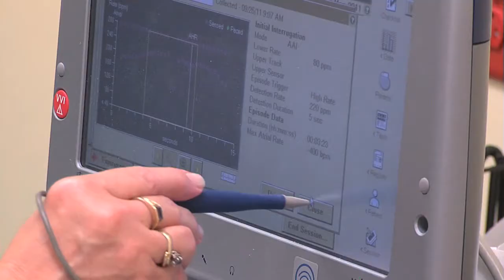Iris Liesch - Faces of Hope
Iris was born with Cardiomyopathy, which is an enlargement of the heart. Some grow out of it, some grow to deal with it.

Iris is still in the growing stage and as yet her diagnose is not complete. However, with the help of a small device, it might be just what she needs to keep her on track.

Find out more by watching Iris' story.

Tomorrow's Hope is a partner with the American Family Children's Hospital in Madison.